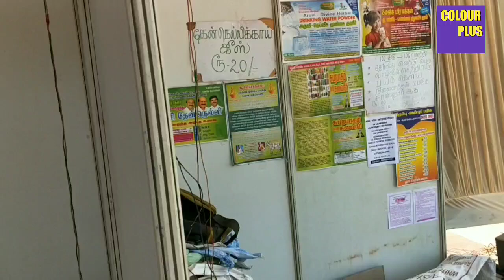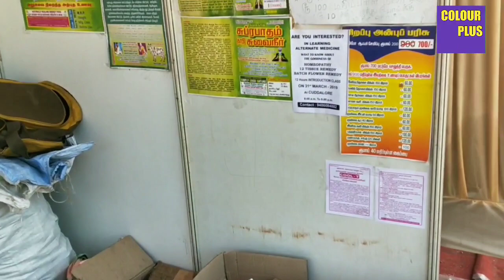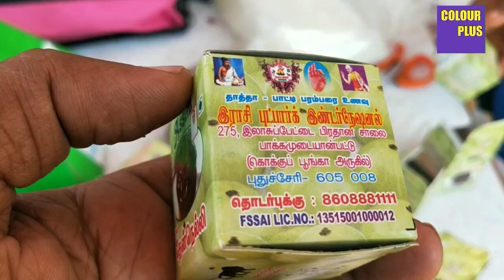5000 முதலீட்டில் ஆரம்பிக்கும் தொழில் செய்வது எப்படி வாங்க பார்க்கலாம்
Small business ideas and opportunities
New business ideas in Tamil Nadu